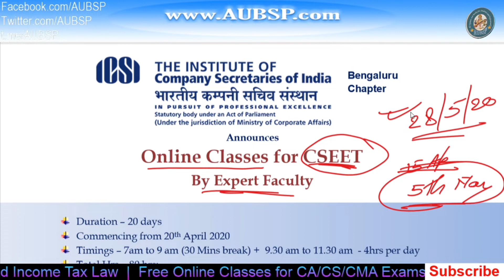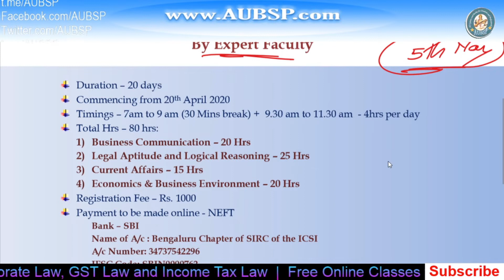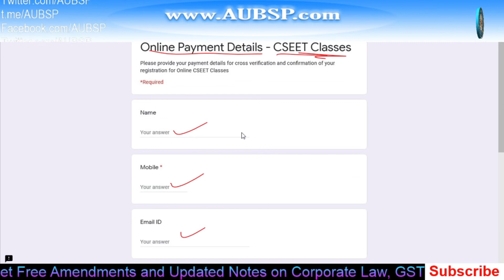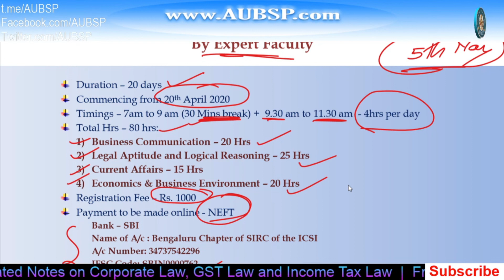CSEET Registration for Online Classes by ICSI - All Papers within 20 Days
How to choose best Laptops for online study. I have sorted a list of Laptops for exam preparation

ICSI Online Classes for CSEET all subjects by Expert Faculty within 20 days.

2. Companies Act with Rules in PDF

3. GST Act with Rules in PDF: GST Book in PDF

7.

9. Get relevant 📚 Books and notes in PDF